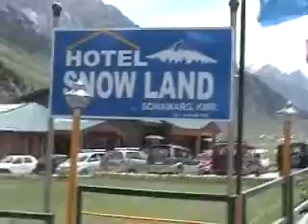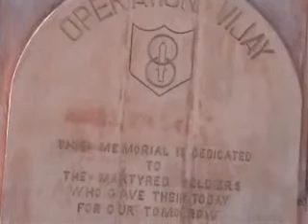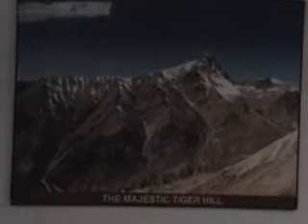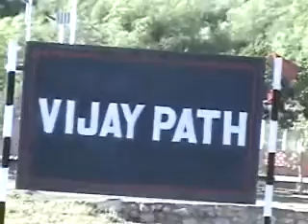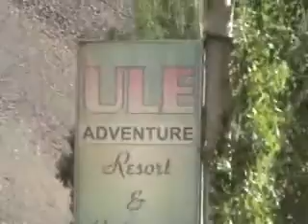Leh Ladakh Part 2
Summer 2010 trip to Leh Ladakh